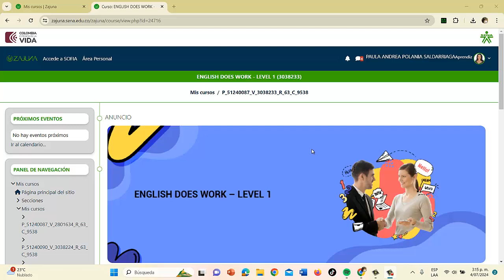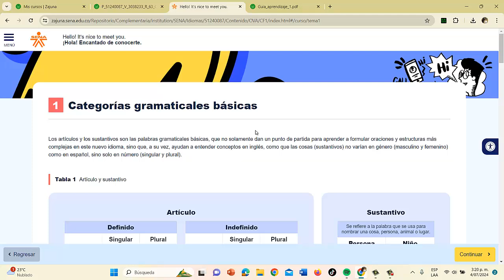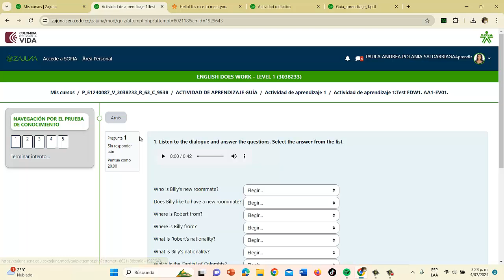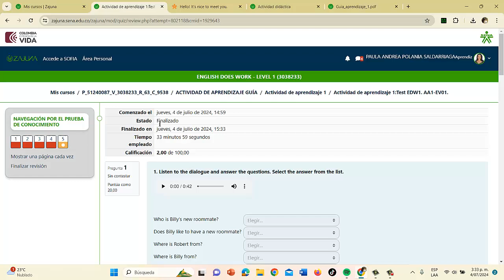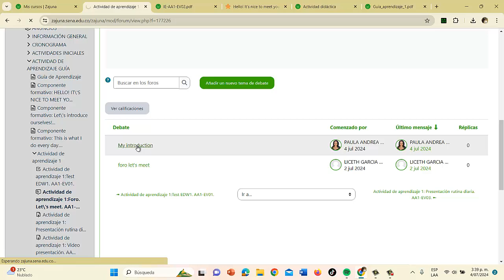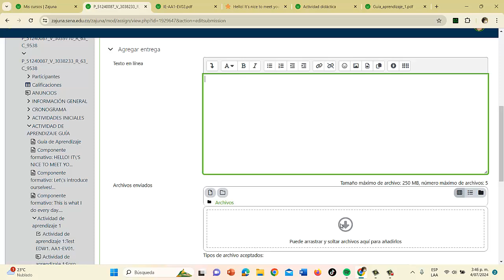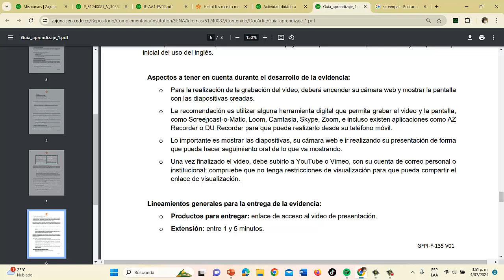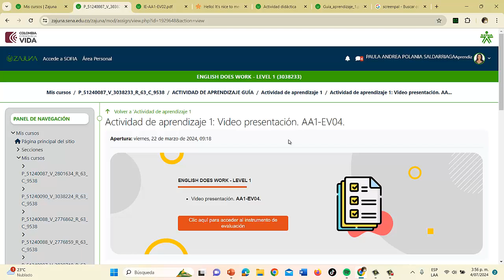Cómo realizar las evidencias de EDW 1